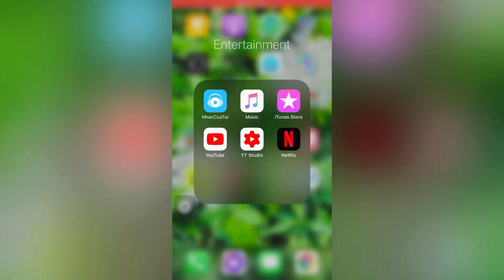Chuyện nghề thông dịch điện thoại #7 | Cách mô tả cơn đau